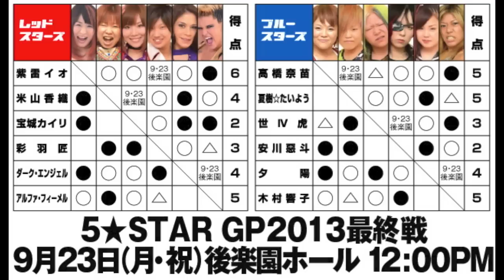9・23後楽園大会に向けて⑥